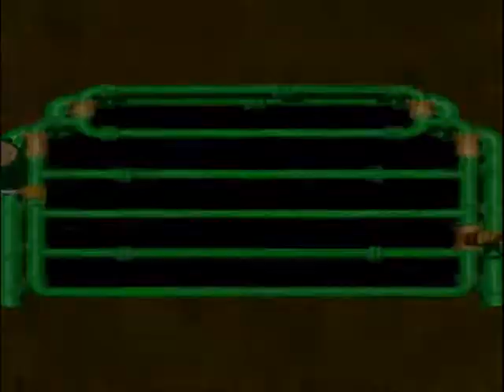Let's Play Super Mario RPG Episode 32 :: Clocks and Cloaks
In this episode, Joe and I take on several bosses, including Count Down, the 2 Ding-A-Lings, Cloaker, Domino, Mad Adder, and Earth Link, in addition to the cheap ripoffs of bosses we've fought in the past. The end of the Let's Play is so darned close, guys. Savor every moment. :)